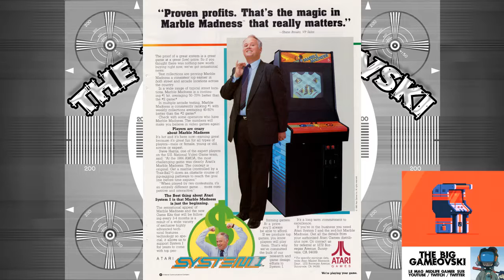Arcade Legends - Marble Madness TBG354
Roule, roule, roule, roule, roule !
Il en aura fait faire des bornes aux trackballs ce titre à l'époque. Alors oui, gameplay particulier pour qu'il y ait une fusion entre le device et le jeu, mais le concept en lui même reste bon.

Retrouvez toutes les infos de votre canal Midlife Gamer préféré sur Twitter